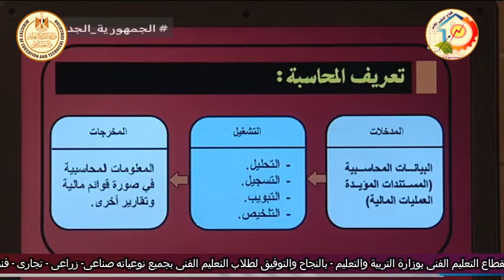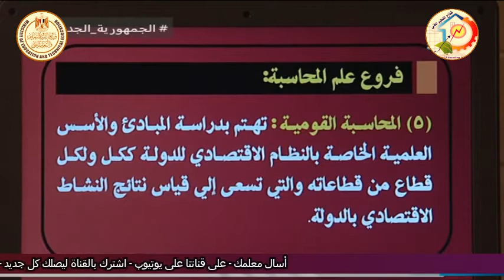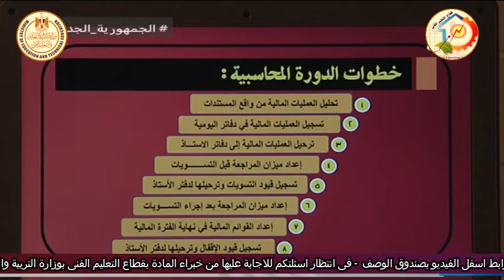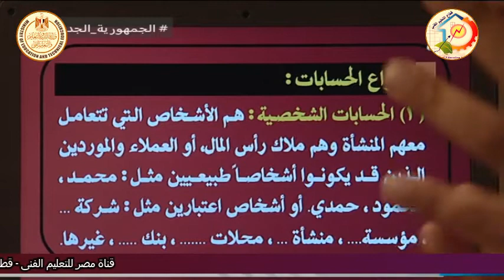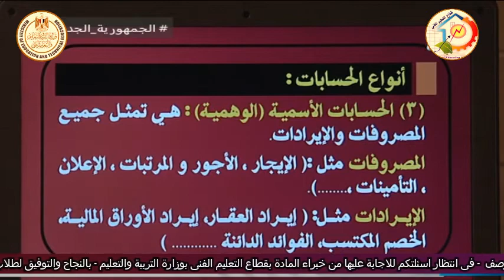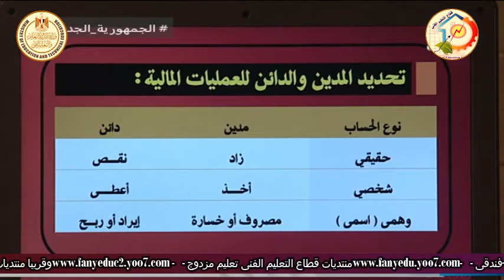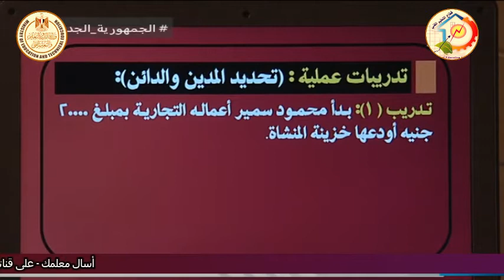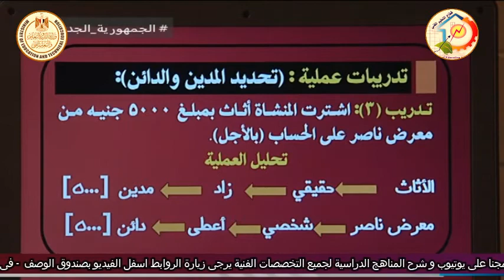الصف الاول تجارى وفندقى - مبادئ المحاسبة - مقدمة عن المنهج - د صلاح الدين مصدق